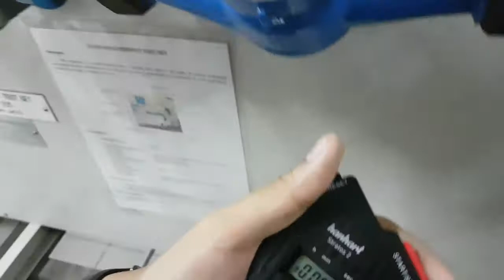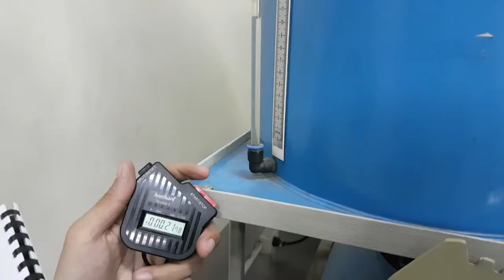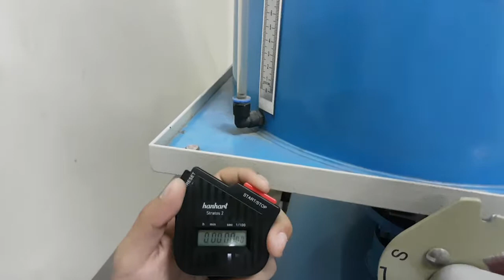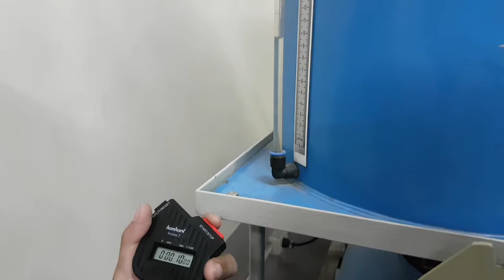Experiment 5: Calibration of Flow Measuring Device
Description: Experiment 5: Calibration of Flow Measuring Device
Performed by: Group 8
Submitted to: Engr. Jeffrey Mercado